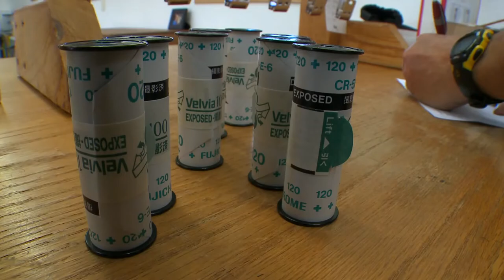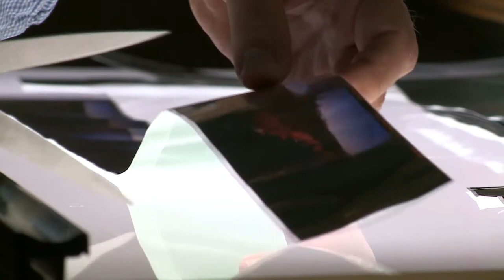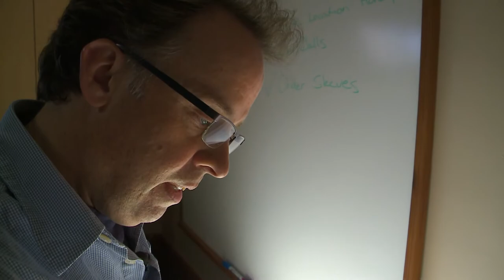Photographer determined to finish Great Lakes photo project on film (2012)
Photographer starts years-long tribute to Great Lakes on film and intends to finish it that way, despite digital revolution.